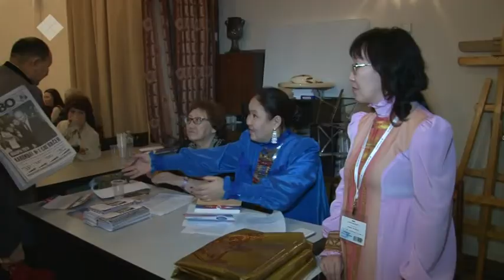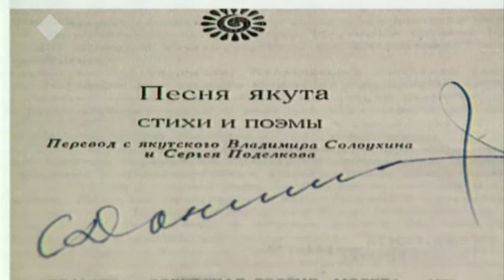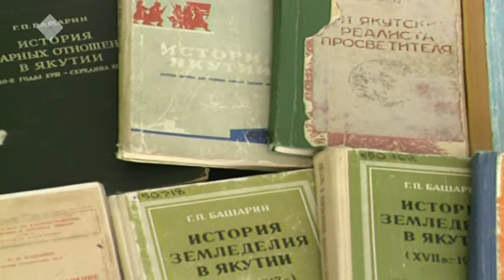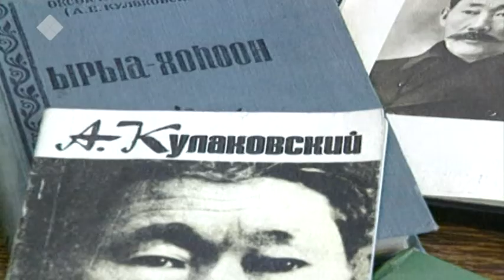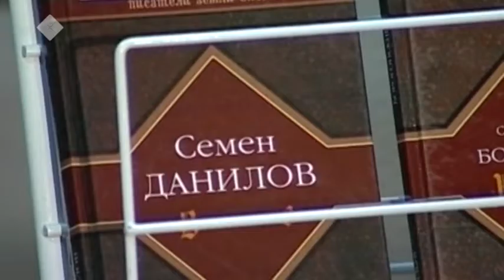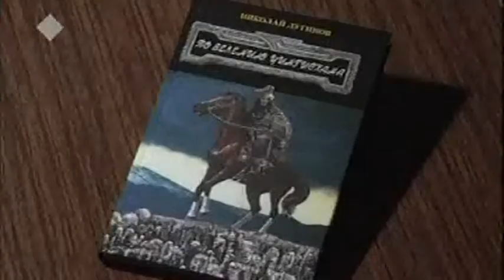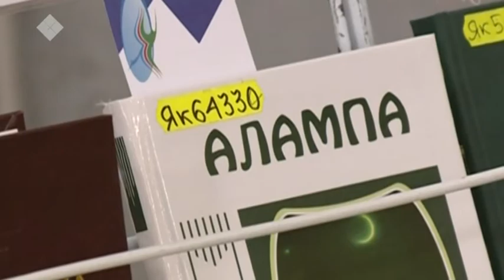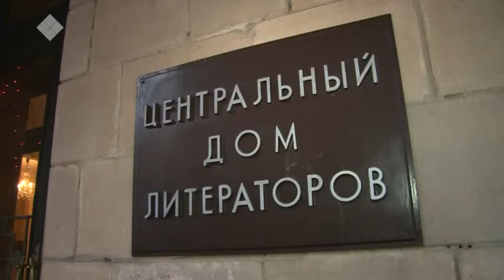Просветитель из Вологды. Вадим Дементьев. Аал Луук Мас (28.05.19)